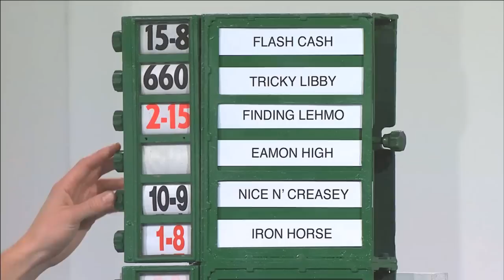A League of Their Own - Australia - Horse Game - Pat Cash, Eamon Sullivan, Tommy Little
Canning Conveyor's Tumbleator in Action on A League of Their Own Australia.  for more information on our work in Film an Television.